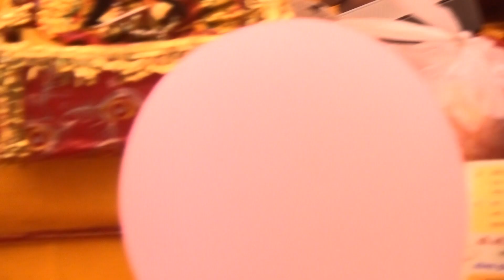बुलन्दशहर की भाभी का जलवा आयीं अपनी कथा करवाने धाँसू इंट्री